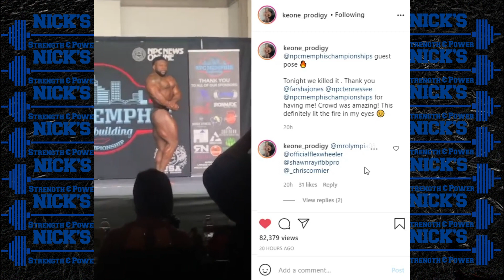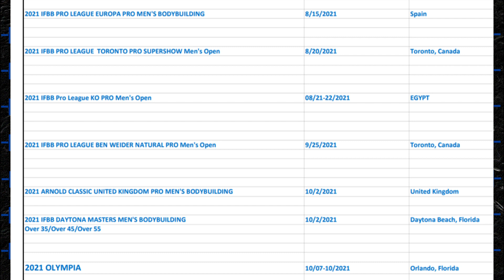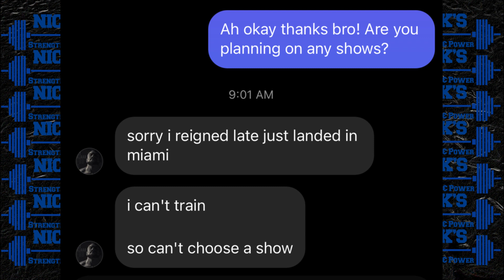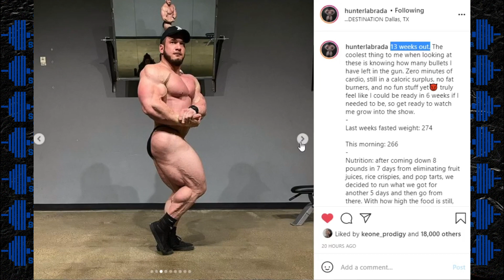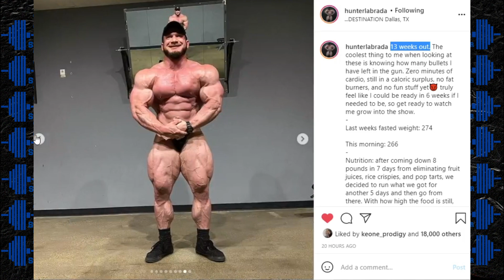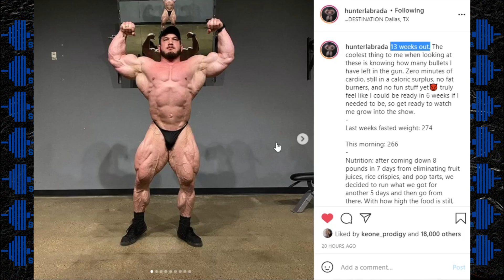Keone Pearson Guest Posing + Roelly Hasn't Trained in 7 Weeks?! + Seth Feroce's Final Form + MORE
TIMESTAMPS BELOW
0:00 Intro
0:08 Keone Pearson Guest Posing
3:41 IFBB 2021 Final Schedule
5:43 Roelly Can't Train at all ?
7:33 Hunter 13 Weeks Out
9:13 Seth Feroce Final Form

-Facebook- Nick's Strength and Power